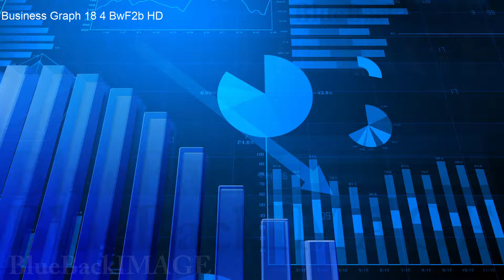映像素材 動画素材 グラフ データ チャート ビジネス 経済 成長 成功4 BwF2b